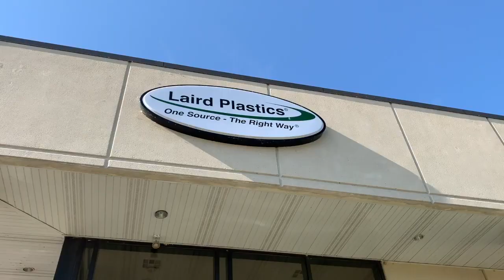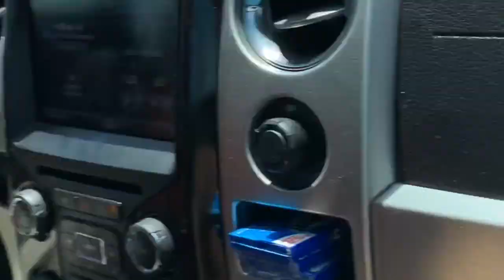Internship Video Challenge Laird Plastics Kansas City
Sales intern Dawson Wills shares highlights from his summer with Laird Plastics Kansas City!